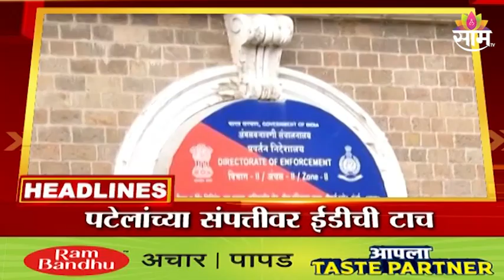HEADLINES: आजच्या हेडलाईन्स : 22nd July 2022 : SAAM TV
HEADLINES: Today's Headlines: 22nd July 2022: SAAM TV